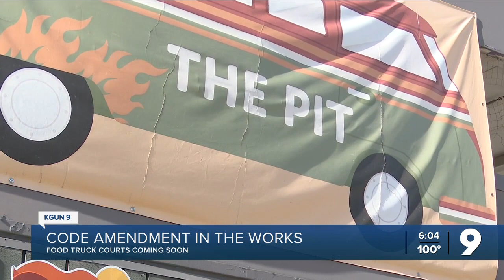Tucson Advocates Challenge City to Allow More Food Truck Courts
A code amendment is in the works for food truck courts to exist within Tucson city limits. Planning and Development Services held a meeting Tuesday introducing the code to the public.